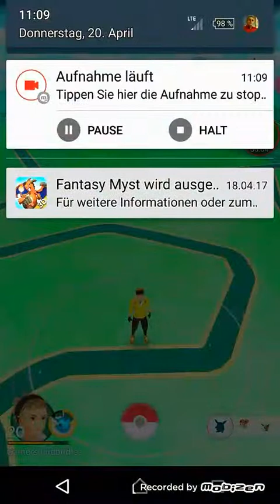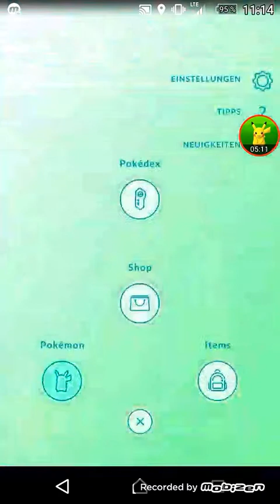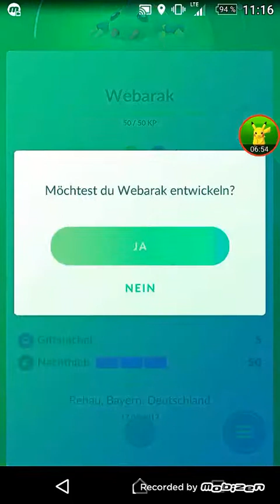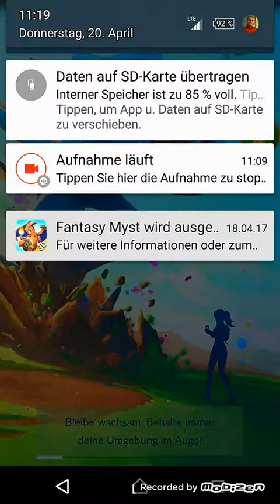10 K ei + Knudeluff fangen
In dieser Folge fangen wir Knudeluff